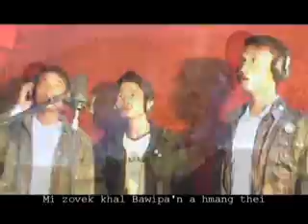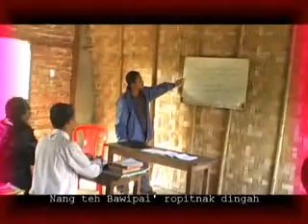Bawipai' Hnatuan Dingah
Phuah: Ms Dawng
Sak: Bawite, Thangkolh, Ms Dawng
Video: Cinmang
Album: Rualtha Jesu